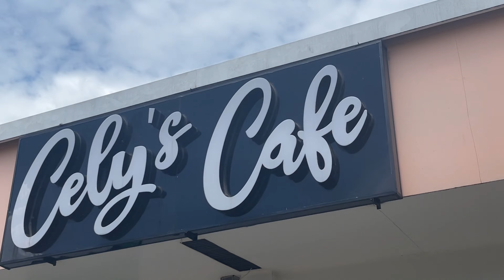Long Weekend 2023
Hi everyone!! I hope you’re doing wellll, here’s a long weekend dump full of random clips. Ingat kau always wie

Background music is In The Forest - Ambient Acoustic Guitar Instrumental BAckground Music - Lesfm and Into The Light Acoustic Guitar No Copyright Background Music

Also I forgot to edit it in hng but this is Season 2023: Episode 7 mehek.

~no copyright was intended in the making of this video. All audios used belong to their respectful owners

Thank you and amping mo kanunay! ♡